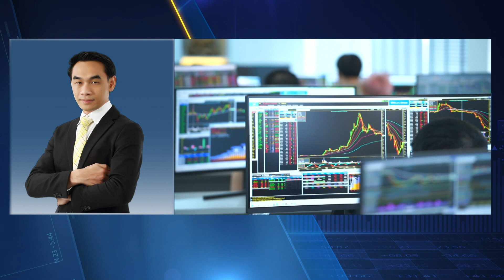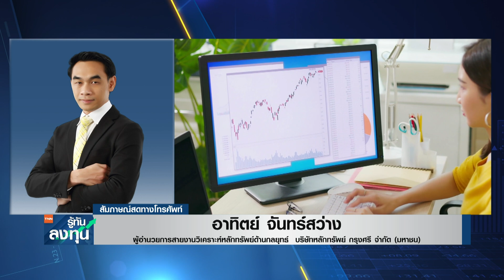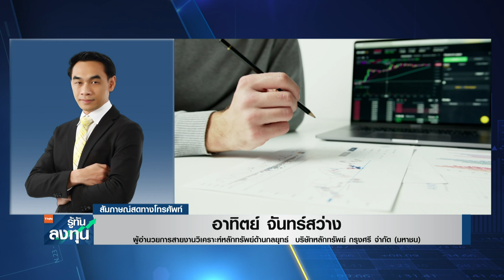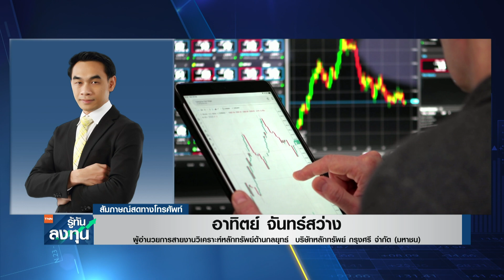ลุ้น Fund Flow ไหลกลับ เม็ดเงิน ThaiESG ดัน SET แตะ 1,420 จุด I TNN รู้ทันลงทุน I 18-12-66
ประเมินทิศทางการลงทุนหุ้นไทยกับ คุณอาทิตย์ จันทร์สว่าง  ผู้อำนวยการสายงานวิเคราะห์หลักทรัพย์ด้านกลยุทธ์  บริษัทหลักทรัพย์ กรุงศรี จำกัด (มหาชน)